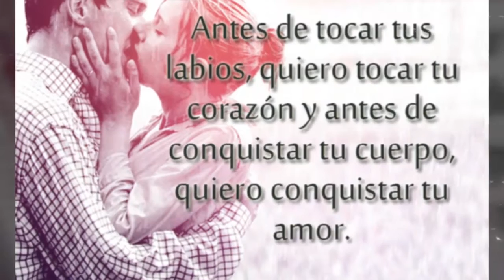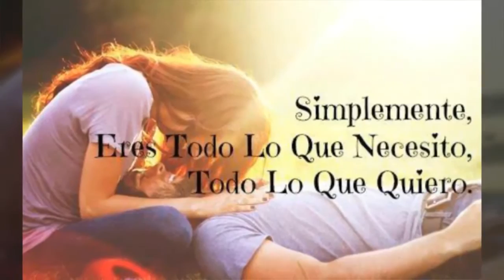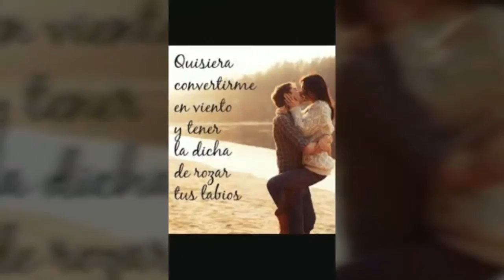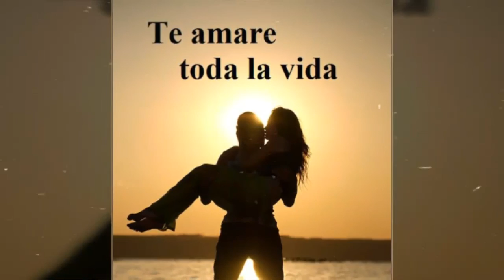Por estar contigo.....PAU Y DAVO